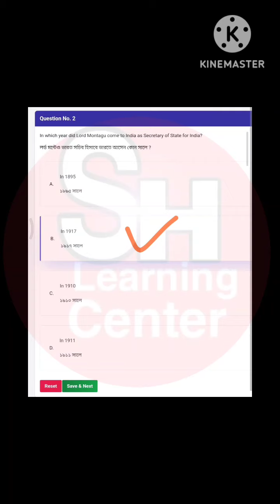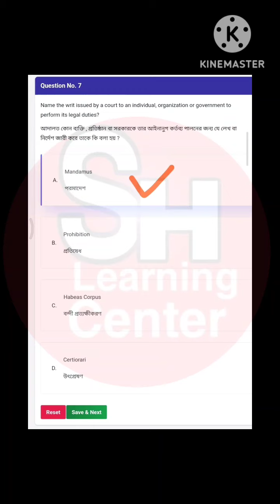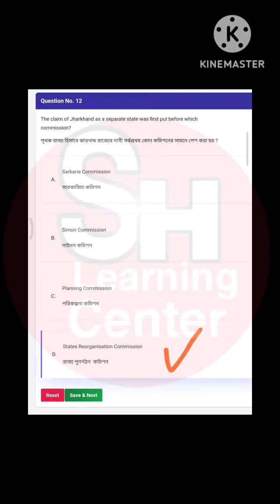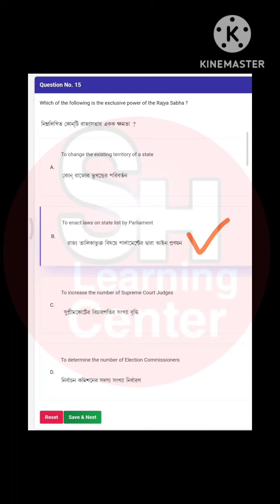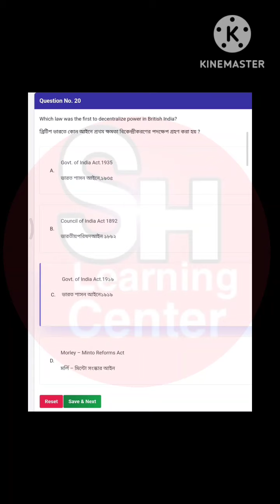NSOU BDP/ UG- SPS 3 Assignment MCQ 2023, subsidiary political Science paper 3, 3rd year assignment